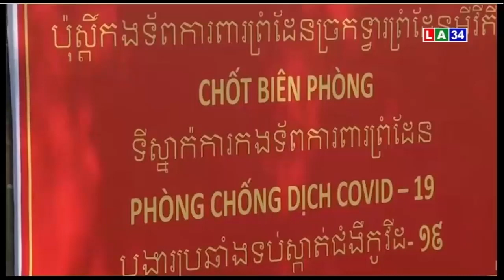Kiểm tra công tác chốt chặn phòng, chống dịch Covid-19 trên biên giới tỉnh Long An | LONG AN TV